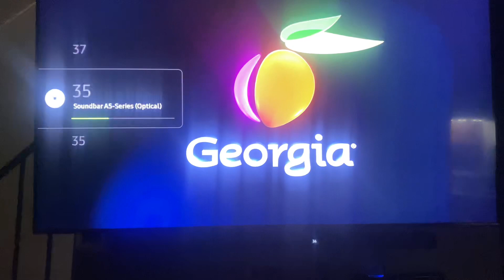Georgia/Fremantle/Debmar-Mercury (2023) #95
Taken from today’s Philly 57 airing of the 24th episode of Season 25 of Family Feud.